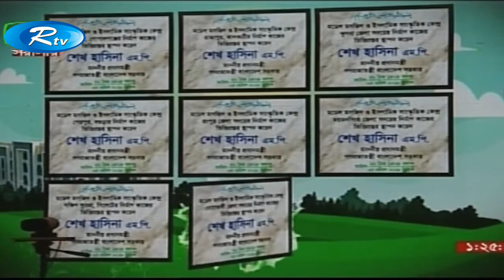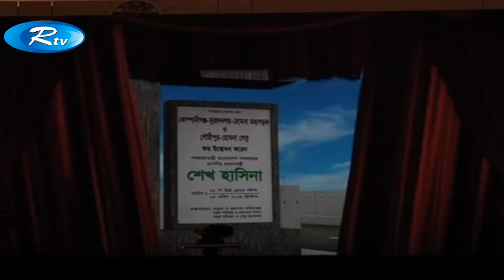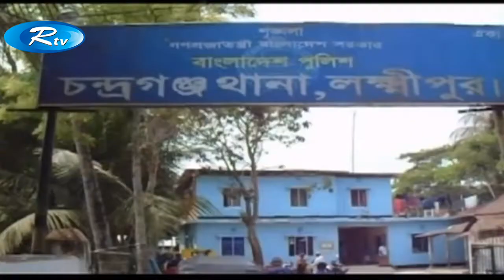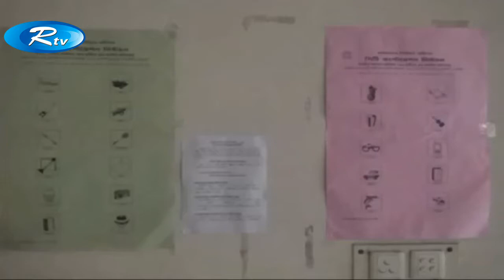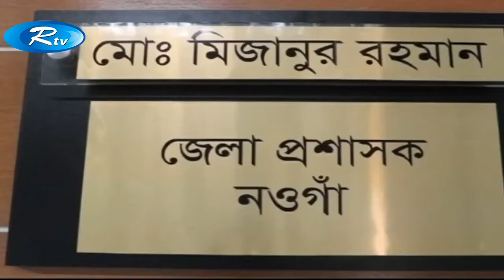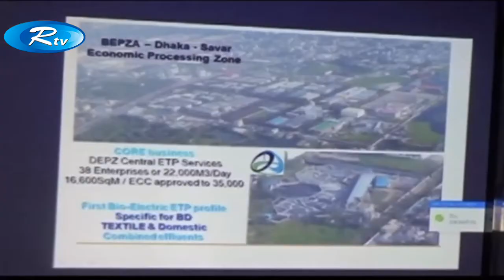জেলা সংবাদ | 4:45 PM | Rtv News | 05 April-2018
News : জেলা সংবাদ | 4:45 PM | Rtv News |  05 April-2018 |

- Team RTV